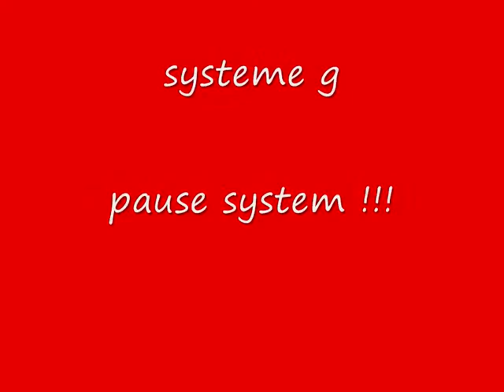juillet two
voici le deusio !!! de juillet !!! ce que  j en pense  plus calme 2015 que ces années  précédente  !!!